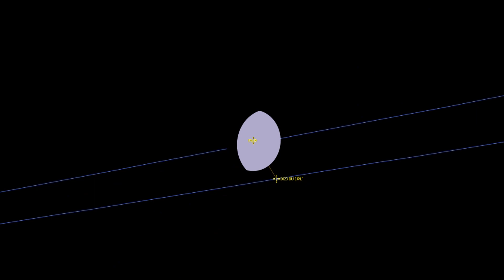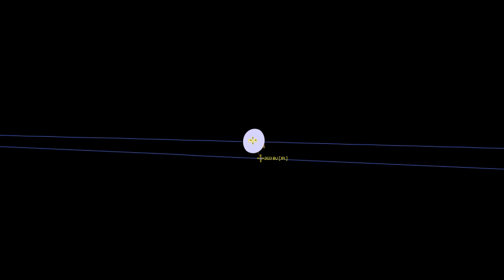A VERY CLOSE PASSAGE OF ASTEROID 2023 BU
Asteroid 2023 BU, a 288.811 ton, 19.93 foot object (approximate), is based on 30 observations taken on January 21st to January 23rd 2023, will slip past earth’s southern hemisphere sunlit side, on January 26th 2023 @ 16:15:51 Eastern Standard Time (that is minus 5 hours UTC) by a distance of 6,378.1 miles from earth’s center to asteroid’s center (or 2,174.8214 miles from the surface of the earth which is about 2.654% of the distance to the moon at that moment at perigee) travelling at 5.798 miles per second relative to earth.